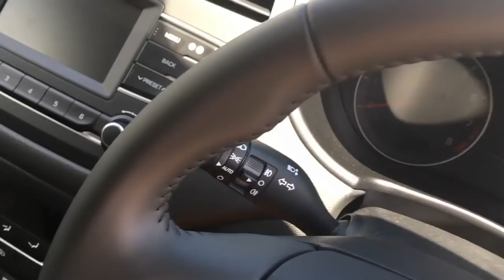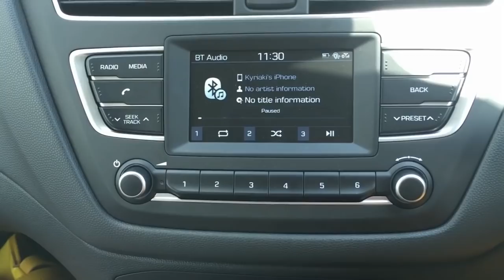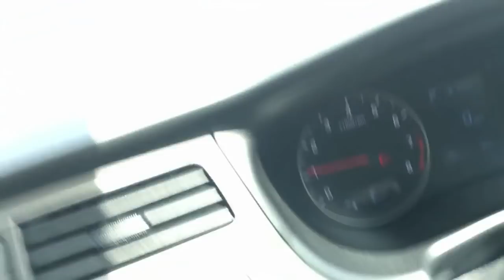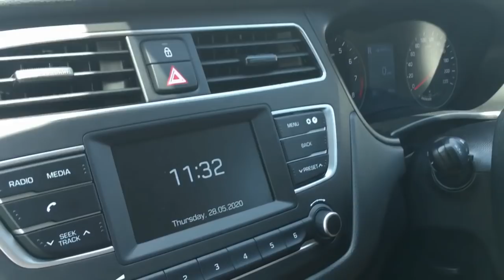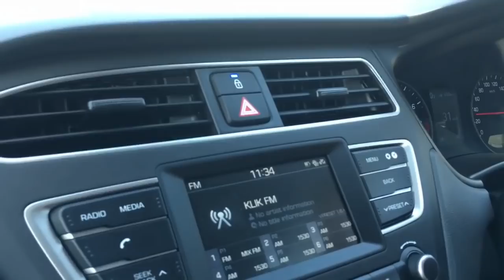Το αυτοκίνητο της Κυριακής! Hyundai i20 Active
Η κόρη μου η Κυριακή χάρηκε πάρα πολύ με το δώρο της γιαγιάς της. Σε αυτό το βίντεο, σας δείχνουμε το καινούριο της αυτοκίνητο. Είναι ένα Hyundai i20 Active. Επιτέλους έμαθα να λέω σωστά το όνομα του.